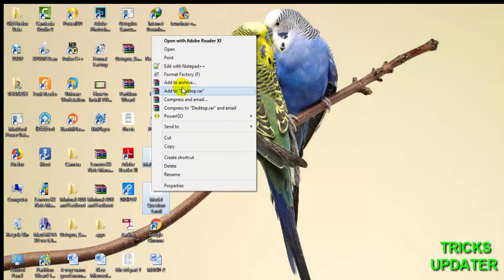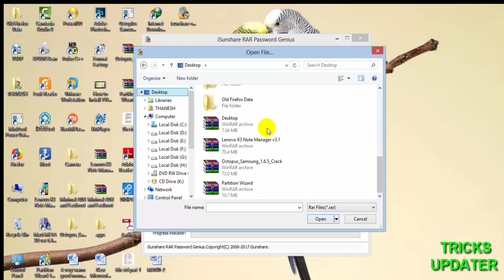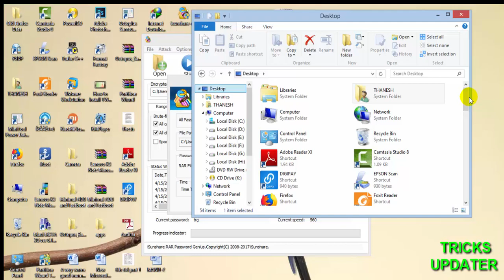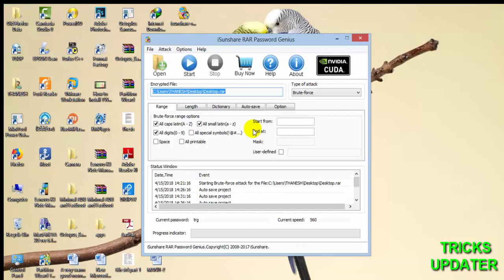How to know RAR file password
How to crack RAR password
How to unlock RAR file password